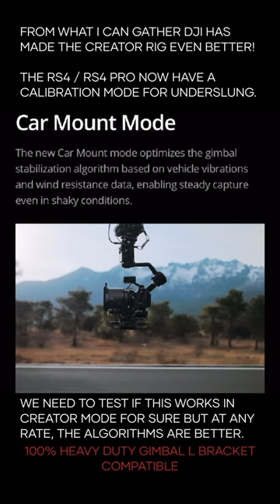RS4 Pro is compatible with the Heavy Duty Gimbal L Bracket!